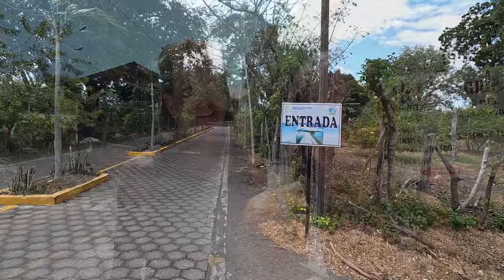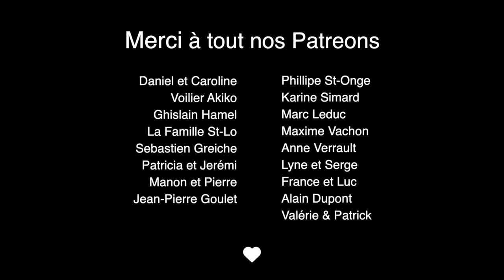VANLIFE: Parfaite journée Imparfaite - Mary & Dave (Ep.143)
Dans cette épisode, nous partageons avec vous notre belle journée de la Saint- Valentin sur notre l'ile d'Ometepe au Nicaragua .

One Love 💛

⌜ KEEP THE BUS ROLLING⌟

💲Notre Boutique AMAZON

🎵Musiques / Musics :
Intro : Positive Fuse - French Fuse

•Caméra : Gopro 12 - Iphone 15